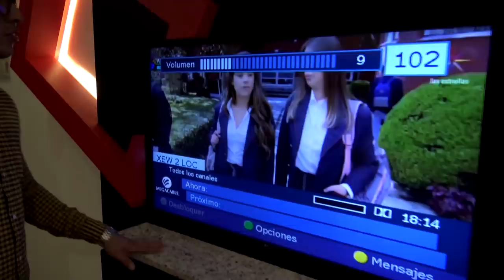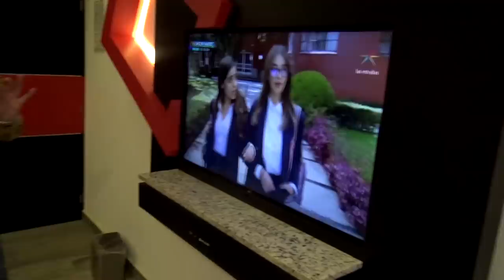🏩VISITAMOS UN MOTEL CON TEVEA❤